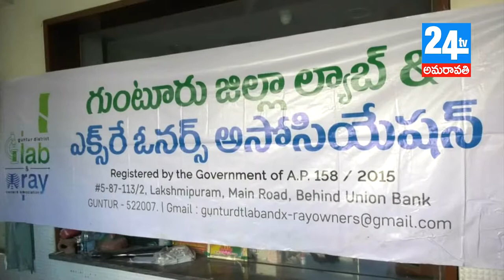24 tv amaravathi 21 08 18 news